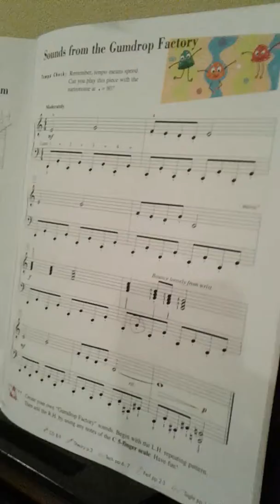sounds from the gumdrop factory_students of path phan